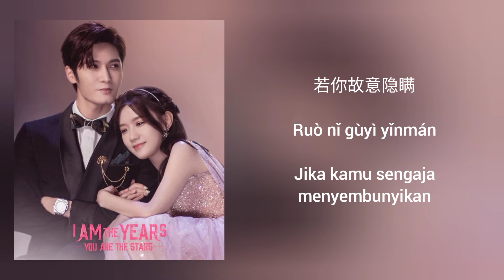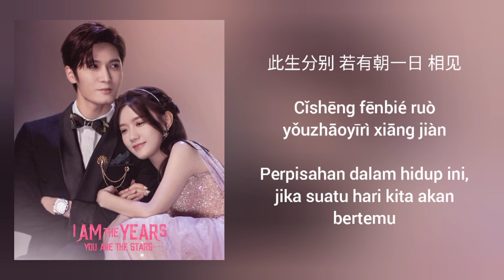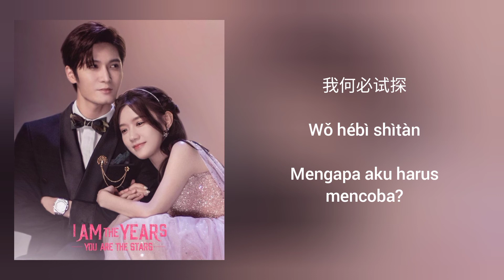即视感 Visual Sense - 李紫婷 Li Ziting | I Am The Years You Are The Stars OST [Indo Sub]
Title: 即视感 (Jí shì gǎn)/Visual Sense
Singer: 李紫婷 Li Ziting